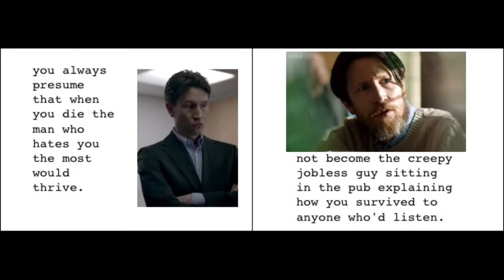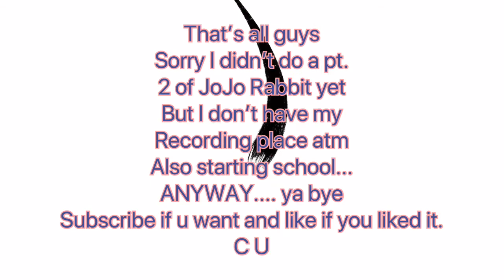BBC’s Sherlock memes as clean as Mrs. Hudson’s flats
Sherlock’s on Netflix guys if you want.